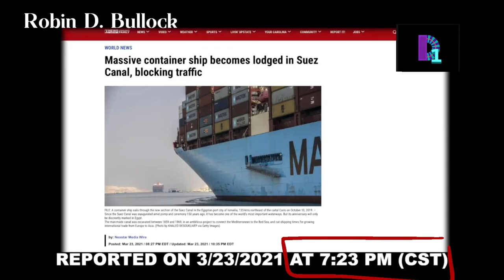What! Prophet Predicts Ship Incident & He Was Right?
Category: Parody/Satire